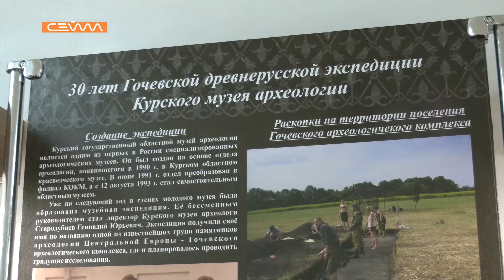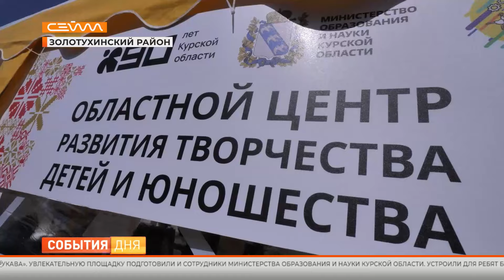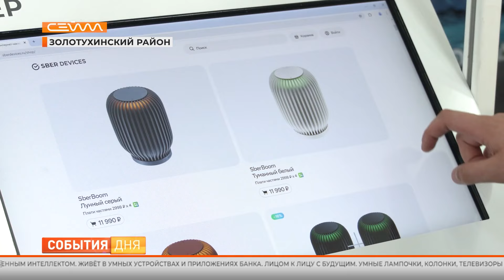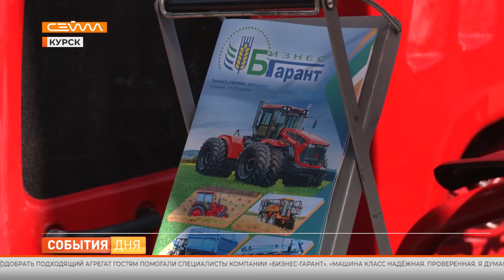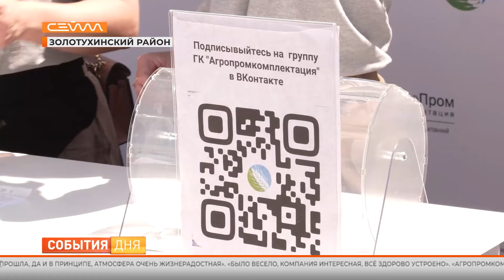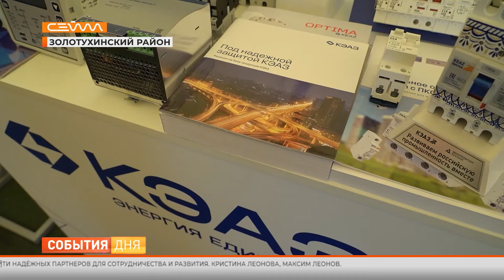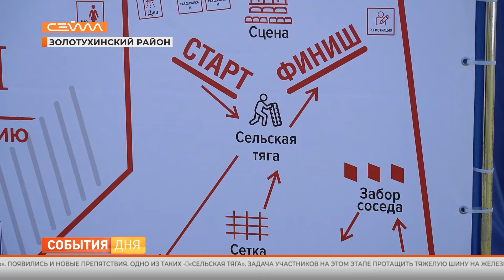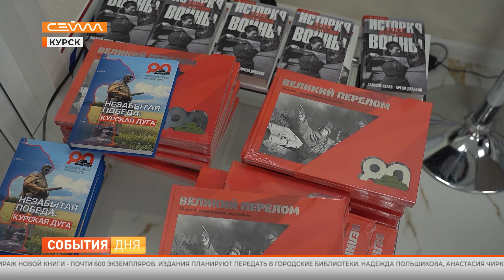События дня 08.07.2024